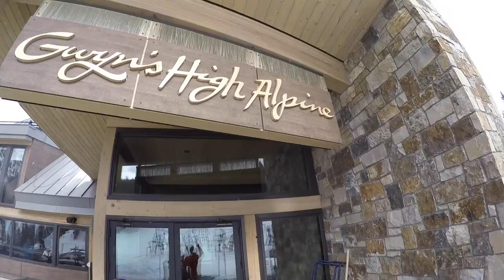Drop In Snowmass Takeover